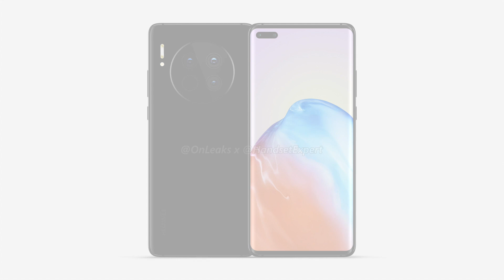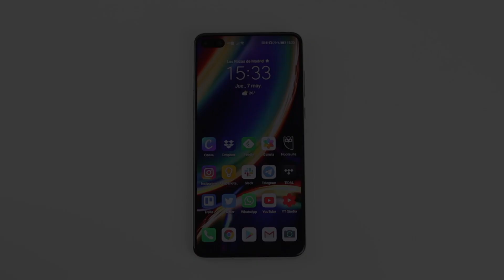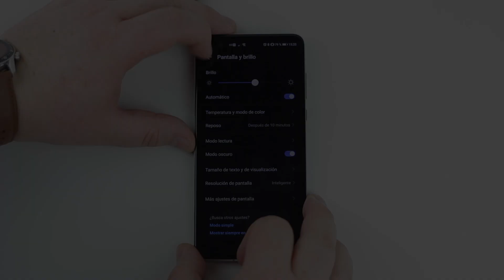¿El último Huawei?